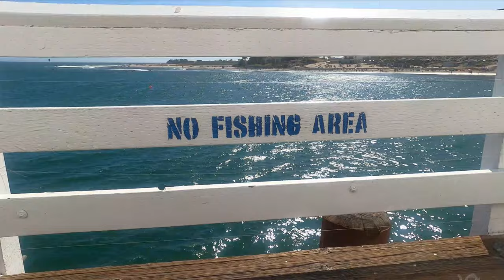Trip To the Pier at Santa Monica,CA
May 30, 2022 woke up early and took this trip unplanned trip supposedly going to San Diego, CA however he changed his mind and we ended up visited this place. This is less crowded compared to the first pier, I love this one though it was less activity to enjoy compared the first one, with he ocean view, this is priceless, blue ocean, you may go fishing as well if you have the tools.